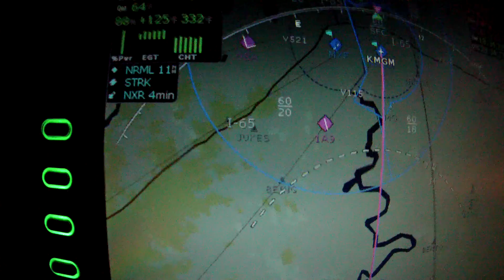N963CD Cirrus SR22 Night Landing Montgomery Alabama KMGM